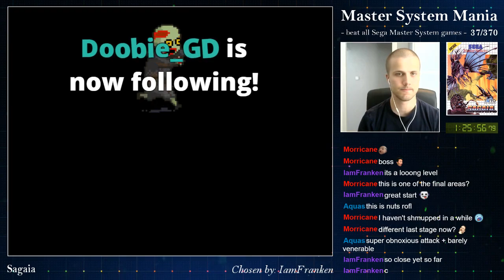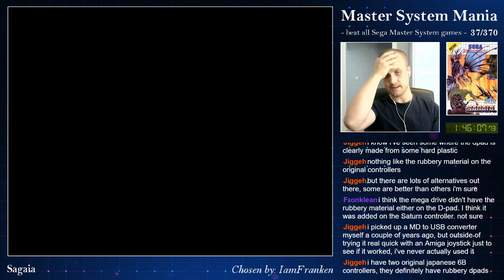Master System Mania - 37/370 - Sagaia